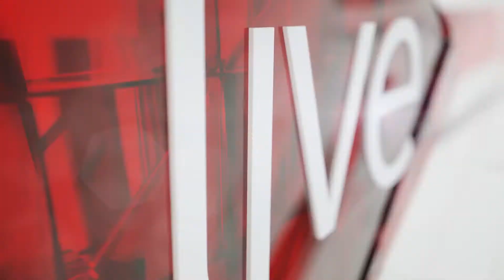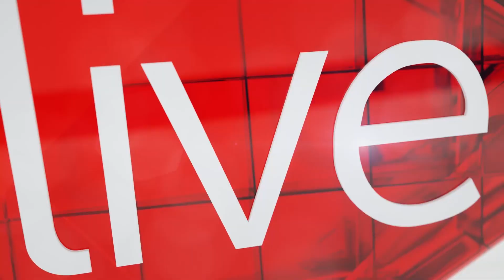Straight out of school? We have the perfect travel solution for you